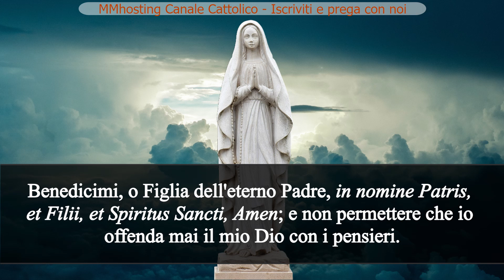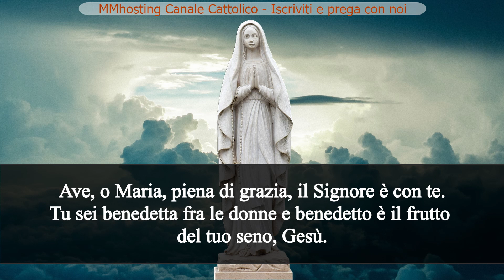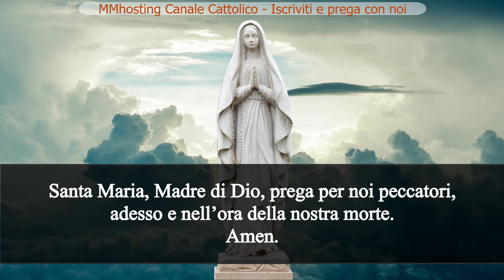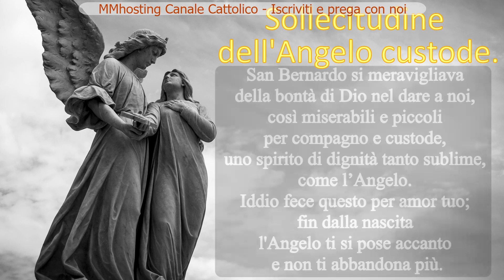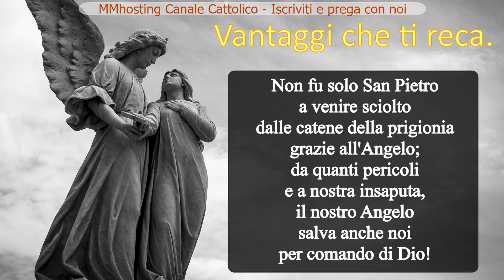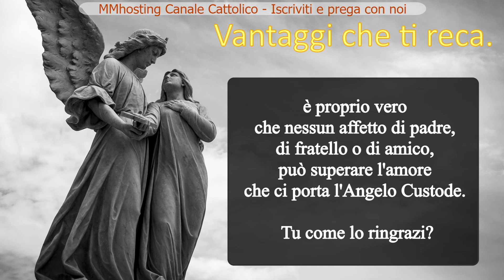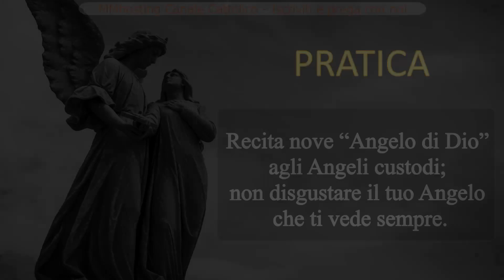2 OTTOBRE - GLI ANGELI CUSTODI - Mese dedicato al Santo Rosario e alle Missioni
2 OTTOBRE - GLI ANGELI CUSTODI

1. Sollecitudine dell'Angelo custode.San Bernardo si meravigliava della bontà di Dio nel dare a noi, così miserabili e piccoli per compagno e custode, uno spirito di dignità
tanto sublime, come l’Angelo.

Iddio fece questo per amor tuo; fin dalla nascita l'Angelo ti si pose accanto e non ti abbandona più. Di giorno, di notte, peccatore o giusto, tiepido o fervente, grato oppure no,
finché vivi egli è con te e pensa con sollecitudine al tuo bene. E tu invece ci pensi appena!... Quando deciderai di raccomandarti a lui?

2. Vantaggi che ti reca.
Non fu solo San Pietro a venire sciolto dalle catene della prigionia grazie all'Angelo; da quanti pericoli e a nostra insaputa, il nostro Angelo salva anche noi per comando di Dio!
Ci scuote nel momento del peccato, desta il nostro rimorso dopo le cadute, ci consola nelle afflizioni, ci difende nei pericoli, c'illumina, ci soccorre; è proprio vero che nessun affetto di padre, di fratello o di amico, può superare l'amore che ci porta l'Angelo Custode.
Tu come lo ringrazi?

3. Amore all'Angelo custode.
Egli si ama in questo modo:
1° col non fargli cosa alcuna che possa dispiacergli;
2° con l'imitare la purezza, l'ubbidienza, lo zelo per Dio, e l'amore per gli altri che ha il nostro Angelo;
3° con l'invocarlo nelle azioni principali e nel raccomandarci a lui negli affari importanti;
4° manifestandogli la nostra riconoscenza dopo la santa Comunione,
5° pregandolo di supplire per noi nell'amare Gesù e Maria.
Cosa fai tu di tutto questo? Dov'è la tua devozione?

PRATICA
Recita nove “Angelo di Dio” agli Angeli custodi; non disgustare il tuo Angelo che ti vede sempre.

ORAZIONE A MARIA

Benedicimi, o Figlia dell'eterno Padre, in nomine Patris, et Filii, et Spiritus Sancti, Amen; e non permettere che io offenda mai il mio Dio con i pensieri. Ave Maria

Benedicimi, o Madre del divin Figlio, in nomine Patris, et Filii, et Spiritus Sancti, Amen; e non permettere che io offenda mai il mio Dio con le parole. Ave Maria

Benedicimi, o Sposa dello Spirito Santo, in nomine Patris, et Filii, et Spiritus Sancti, Amen; e non permettere che io offenda mai il mio Dio con opere ed omissioni; anzi fa che io l'ami con tutto il mio cuore, e lo faccia anche amare dagli altri; così sia, o dolce, o pietosa, o amabile Maria. Ave Maria

Giaculatoria.
A te, o Vergine Madre, che non fosti mai macchiata da alcun neo di colpa né attuale, né originale, raccomando e affido la purezza del mio cuore (100 giorni d'Indulgenza. Pio IX).

Virtù da praticarsi.
La santa purezza nel corpo e nell’anima.